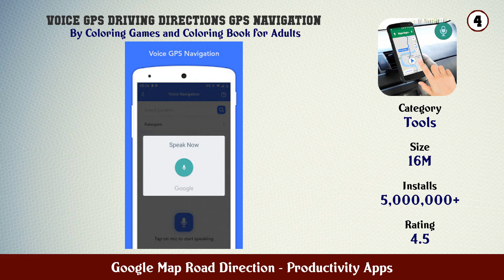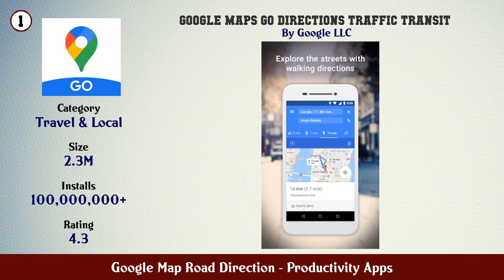Top 10 Google Map Road Direction Android Apps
In this video we have listed Top Google Map Road Direction Android Apps. This video is for information and reference purpose only.